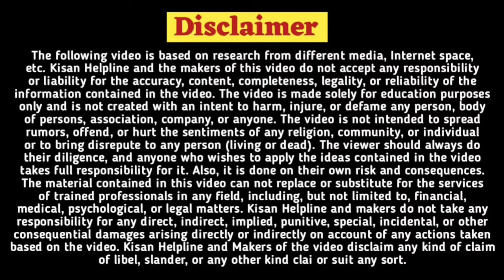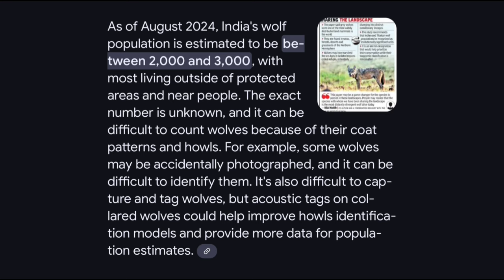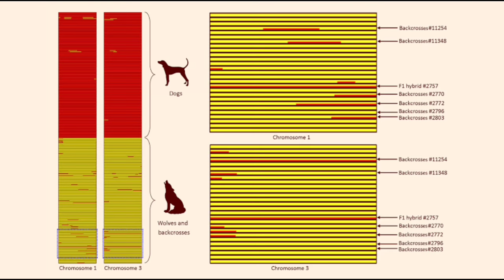अर्धा कुत्रा अर्धा लांडगा पुण्यात अनोखा प्राणी सापडला |wolf dog in pune|sheti,wild life,bibtya,news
In a surprising sighting, a new hybrid wolf dog has been spotted in Pune and Solapur, raising concerns about wildlife interactions with agriculture in rural Maharashtra. This video explores the impact of wild animals on farms, the risks to livestock, and the importance of wildlife protection. We also discuss what संकरित कुत्रे (hybrid dogs) are and how they may affect the local ecosystem.